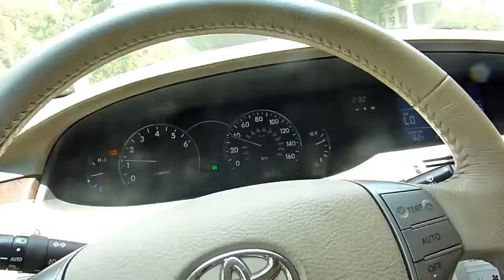Rollin...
Just a rollin!!!

►Be sure to leave a "LIKE" if you enjoyed the episode!!!

►Skype -- davey.squires1
►Nintendo Network - Nintendave00